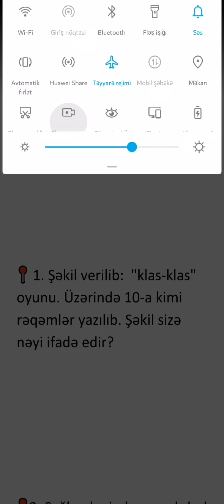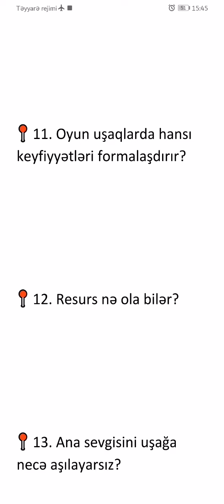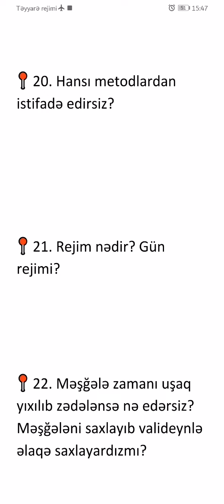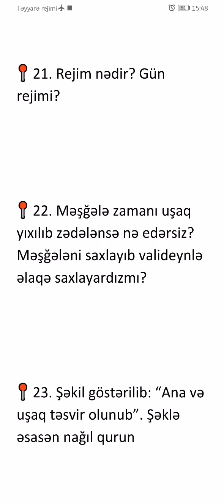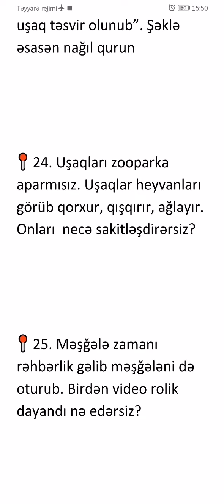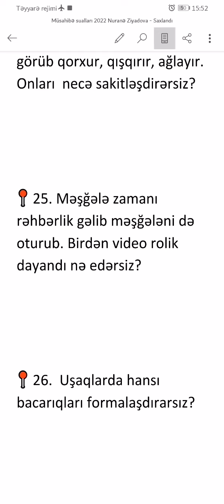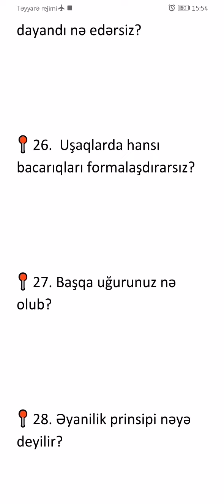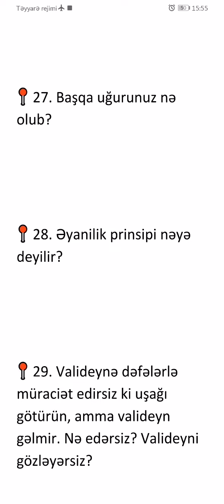Məktəbəqədər müsahibə sualları III hissə. 20.10.2022. Məktəbəqədər MİQ Sertifikasiya hazırlığı